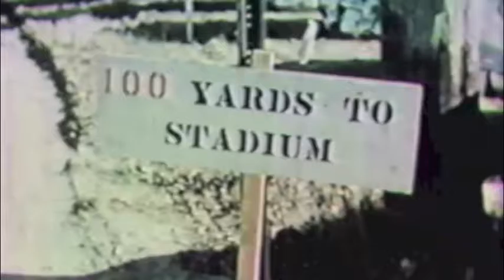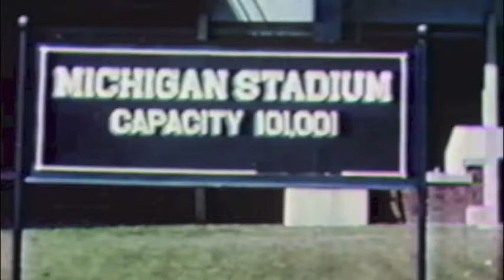ann arbor football weekend 1957